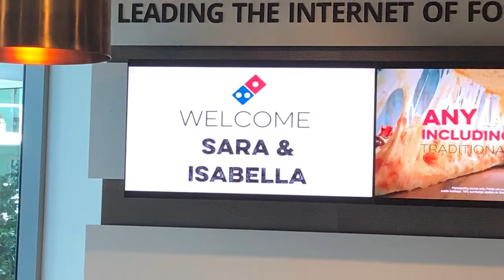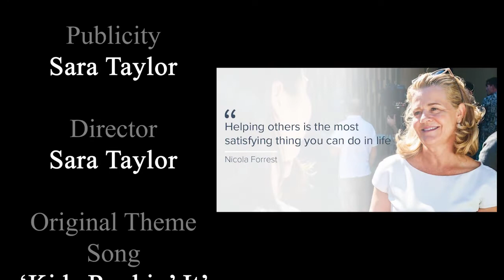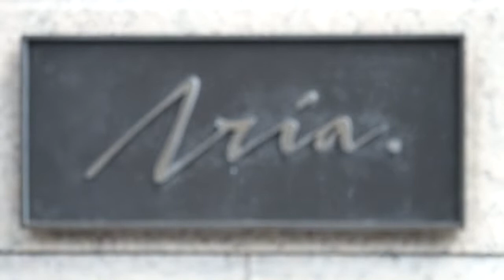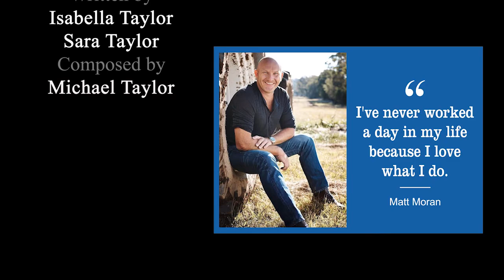Inspired By Triple Play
Isabella interviews three outstanding, leading lights from around Australia - Don Meij ( CEO & Managing Director of Domino’s Pizza Enterprises ), Nicola Forrest ( Co-Chair & Co-Founder of Minderoo Foundation ) and Matt Moran ( Chef, Restaurateur, Farmer, Author & TV Personality, who share their journey’s and fantastic advice for us young people to help us on our way to following our dreams!